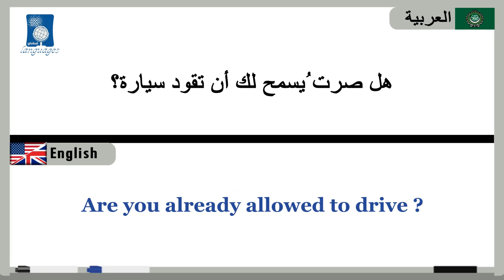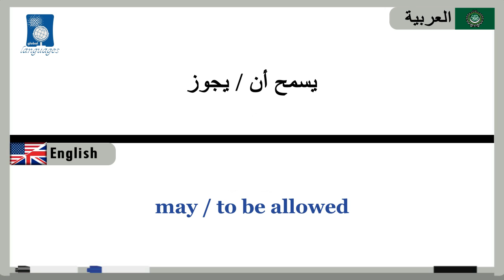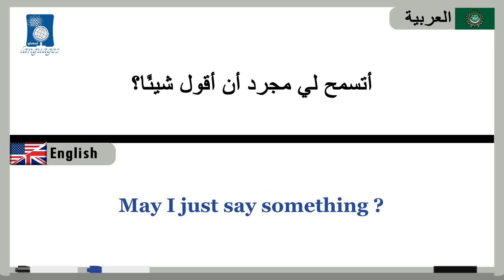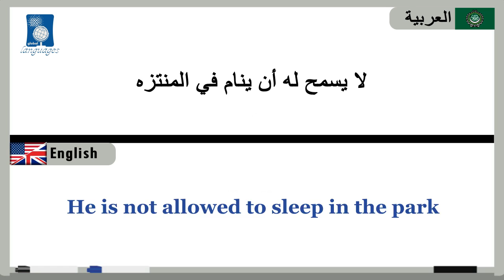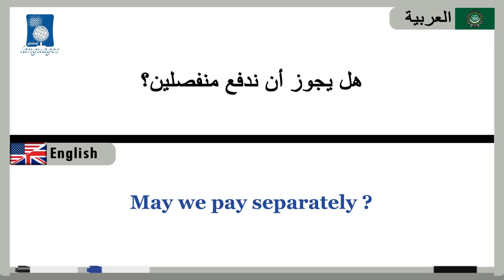73 #‫السماح بعمل شيء_to be allowed to (دروس تعلم اللغة الإنجليزية بالصوت والصورة)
73 #‫السماح بعمل شيء_to be allowed to (دروس تعلم اللغة الإنجليزية بالصوت والصورة)

تعلم,دروس,الانجليزية,بالصوت,والصورة,محادثة,للمبتدئين,بطلاقة,الإنجليزية,المحادثة,محادثات, انجليزي,محادثة,الإحتراف,البداية,من,الى,اللغة,تعليم @englishlanguages